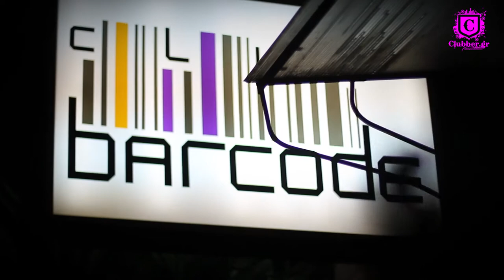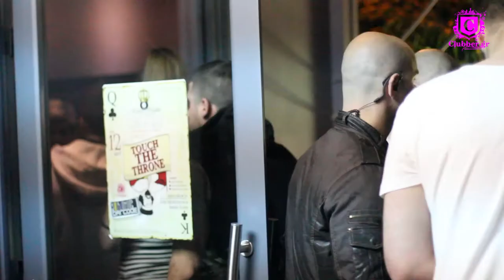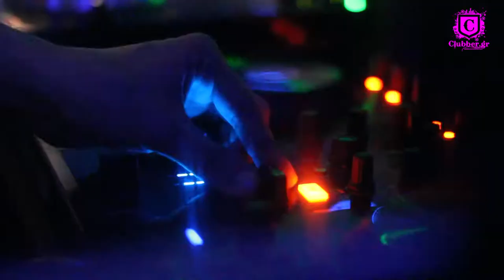Royal Nights pres Touch The Throne party Gee Sailod + A Soul @ Barcode club (Chios 12 Apr 2013)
Royal Nights pres Touch The Throne party Gee Sailod + A Soul @ Barcode club (Chios 12/4/2013)